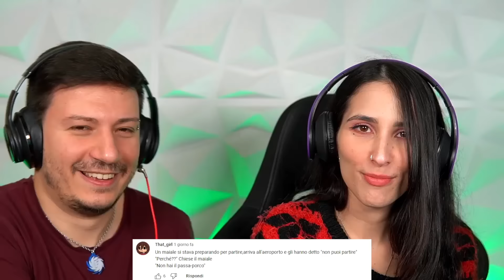2 GIRLS 1 CUP CON LA MIA RAGAZZA *troppo schifoso ma divertente*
Non pensavo finisse così in effetti. Avevo in mente di fare uno scherzo alla mia ragazza facendole vedere uno dei video più brutti al mondo ma...non è andata come speravo 😅